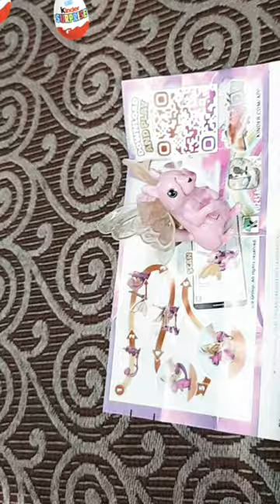kinder joy unboxing pink edition .